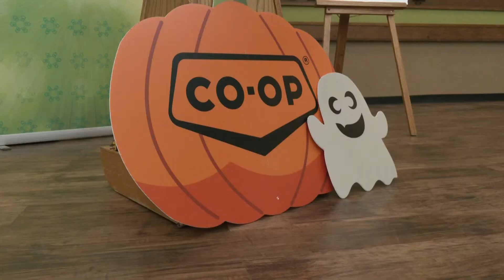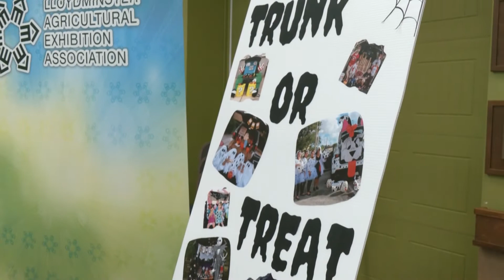Lloydminster and District Co-op Announce Family Friendly Halloween event